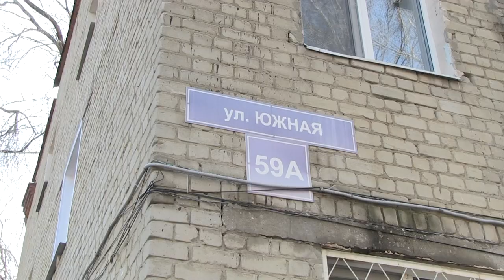В Заводском районе Саратова рухнула часть дома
Жители разрушающейся многоэтажки на улице Южная 59а в Заводском районе Саратова не собираются покидать свои квартиры. Об этом нашему изданию сообщили сами собственники жилья.

Накануне в здании произошло ЧП - частично обрушился парапет. К счастью, обошлось без пострадавших. Подробности на сайте ИА "Взгляд-инфо".